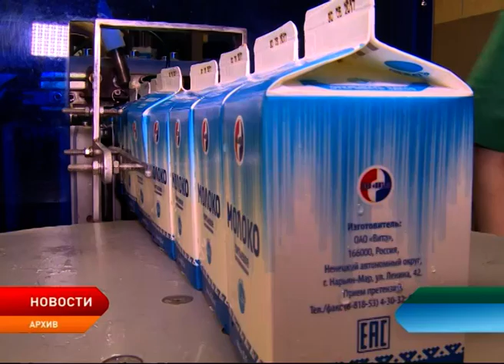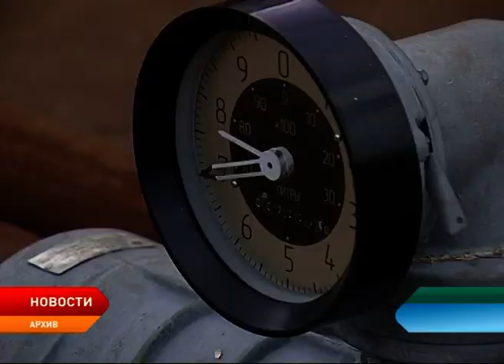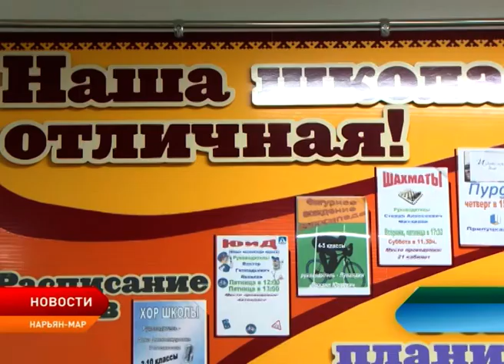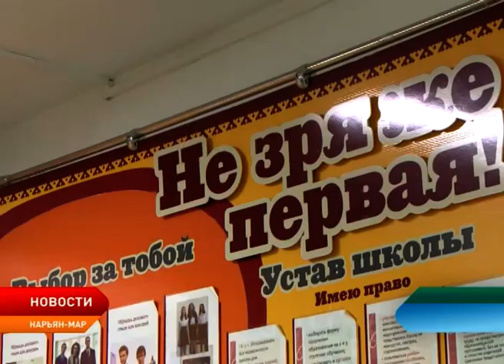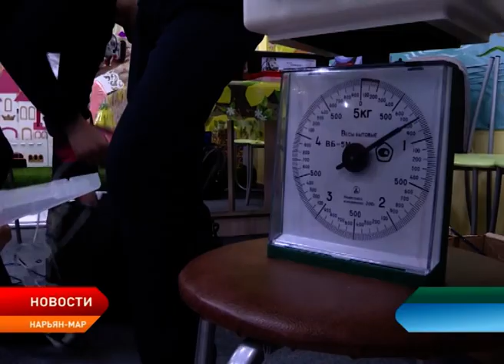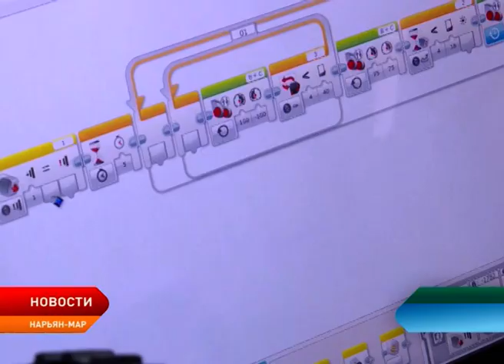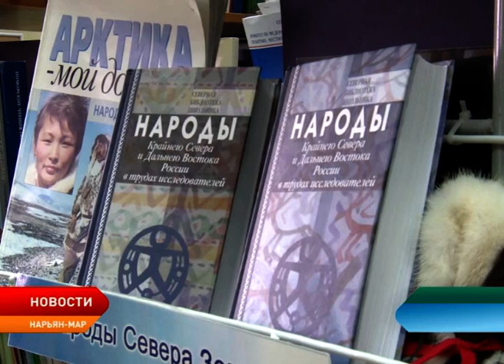Новости Ненецкого округа от 13.02.2019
Автозимник Нарьян-Мар – Усинск продолжает оставаться закрытым для малолитражных машин. Движение открыто лишь для большегрузной техники.

В региональном управлении Роспотребнадзора подвели итоги проверок в отношении предпринимателей, реализующих некачественную молочную продукцию.

На соревнованиях «Буран дей» в этом году жителей и гостей региона ожидает новая развлекательная программа и уличный театр.

В окружной столице юные робототехники приняли участие в необычном соревновании «Робосумо».